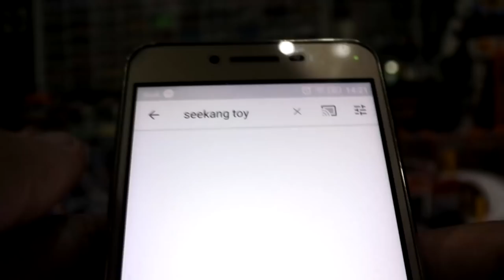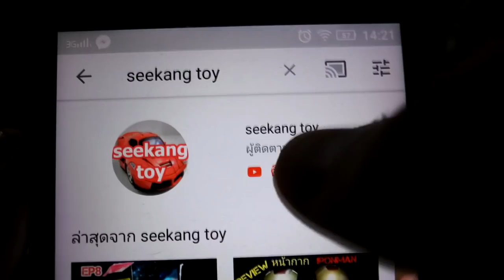Diorama ซากเมือง Pacific Rim Uprising กัน ep 17 ทำเองได้ by seekang toy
วันนี้พามาทำไดโอราม่าให้ฟิกเกอร์แปซิฟิกริม กันนะครับ อุปกรณ์รอบตัวเช่นเคย ไปดูกันเลย ครับ